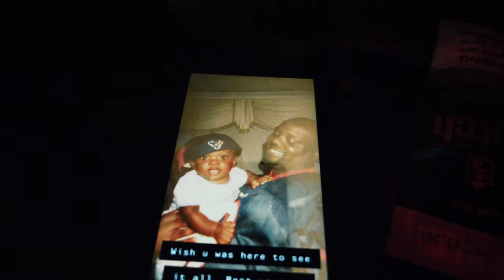Justo - Do Em First ( Music Video )@MixBYJazz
Justo - Do Em First